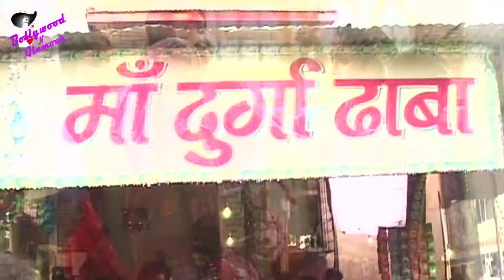On location of TV Serial ''Sanskaar'' Pilgrimage to Mount Abu